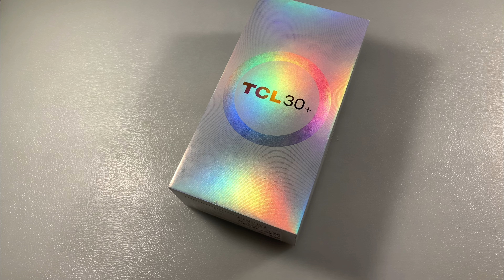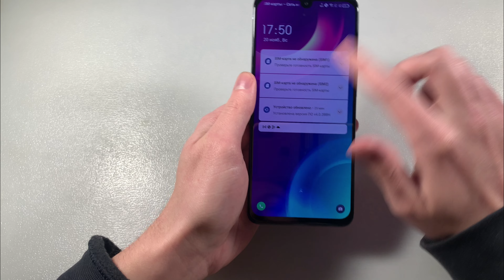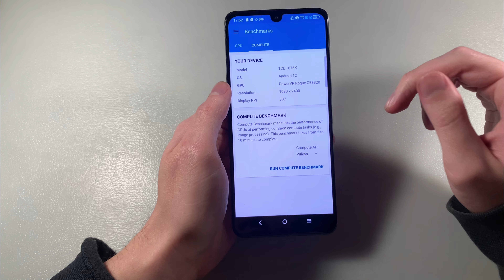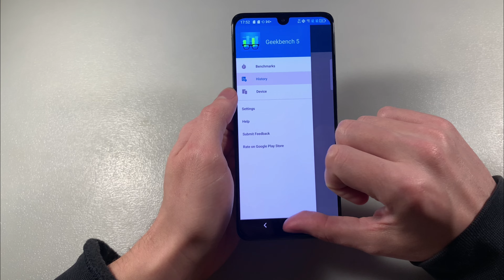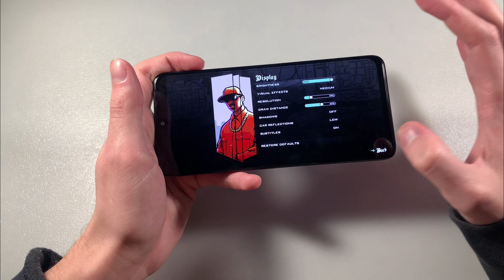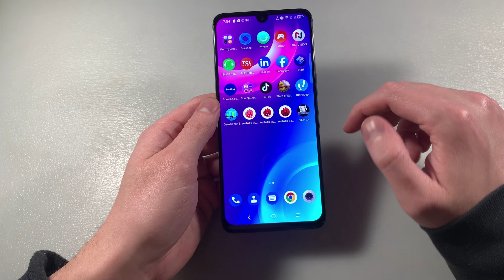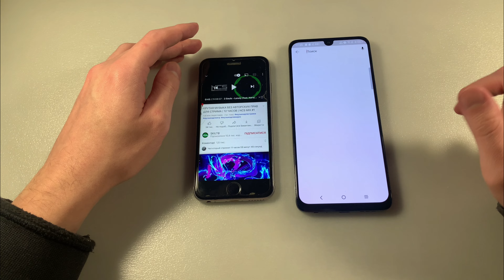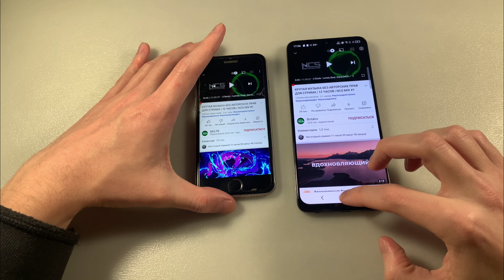Обзор TCL 30 Plus (T676K) 4/128GB